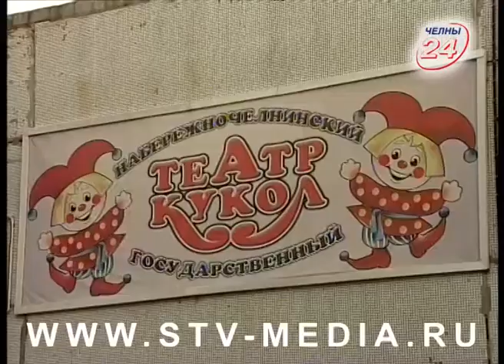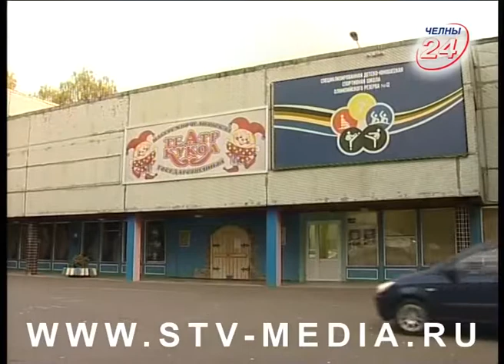«Сказка холодного севера» о теплых чувствах